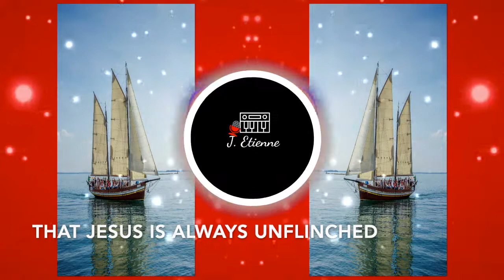J. Etienne - Welcome to Old Spice Lyric Video | Andy Mineo contest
I submitted this to the Andy Mineo x SoundCloud x Old Spice Contest.
This is my official entry.
Beat and lyrics by yours truly.